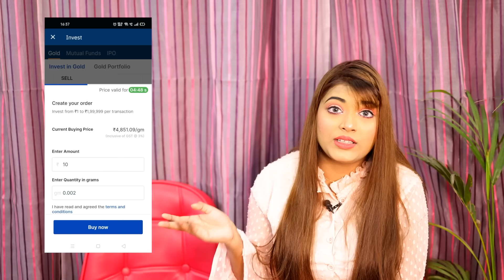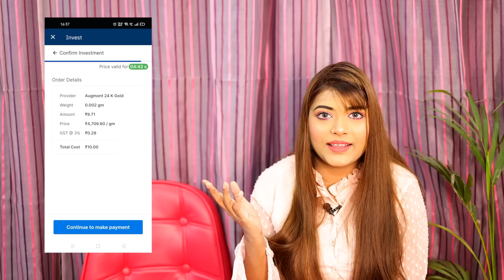Calling *HAUNTED* Numbers You Should NEVER Call At 3 AM ☠️ | *Too Scary* 😱 | Mahjabeen Ali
Calling *HAUNTED* Numbers You Should NEVER Call At 3 AM | Mahjabeen Ali
Hello Friends, in this video I have done a very fun and interesting challenge with my Sister Samreen Ali. I hope you will enjoy it. And yes don’t forget to like this video